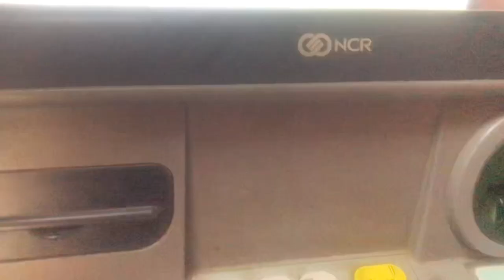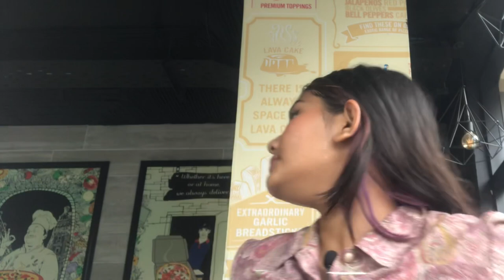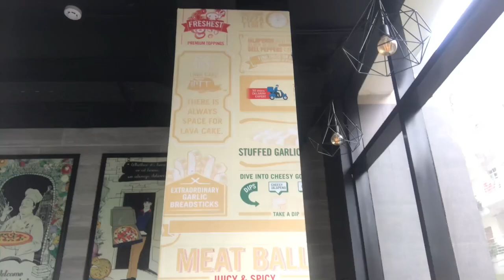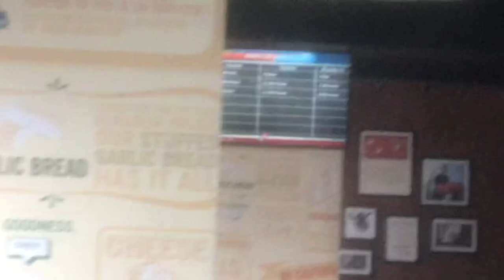Taking myself on a date with my own money : using atm for the first time+dominos review etc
APIS.ARRAY
Buy it! Lmao
my equipments
camera- iphone7
microphone- iphone7
editor- imovies
I'm trying really hard to look like a professional. thank you
love you bros!